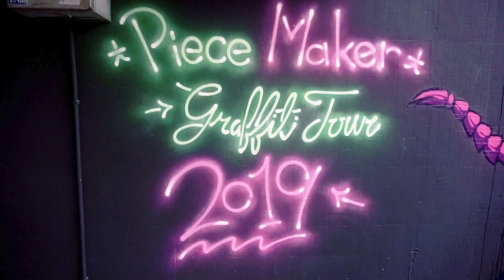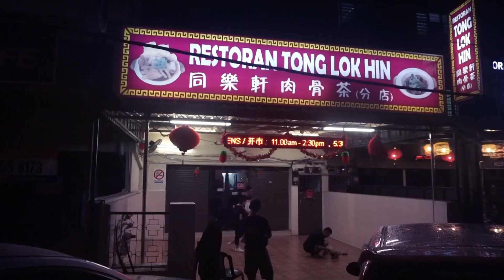PIECE MAKER TOUR 2019 EPISODE 2: IPOH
PIECE MAKER TOUR 2019
IPOH

Writers:
Artime Joe, Cloakwork, Kenji Chai and Nestwo.

Supported by:
Carhatt WIP Malaysia
CzipLee
Montana Cans
Tigerbeer Malaysia